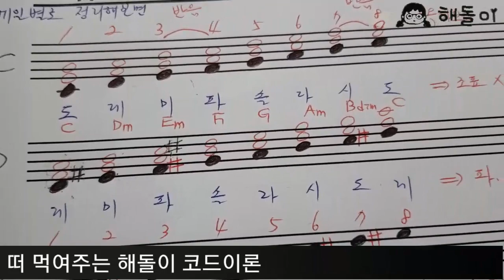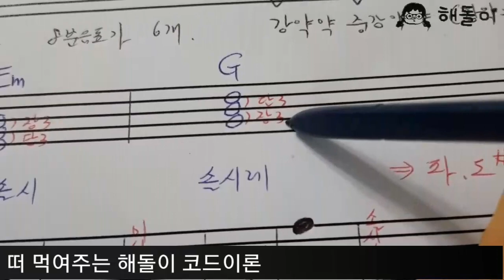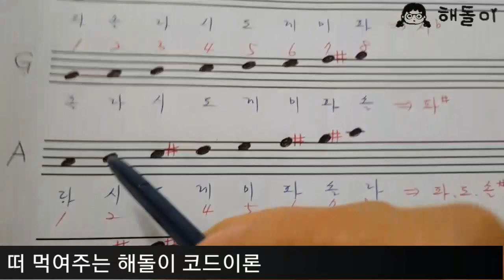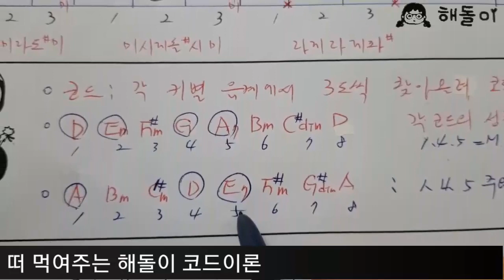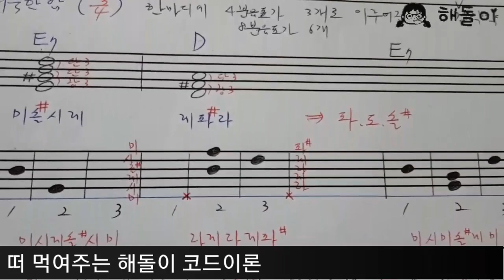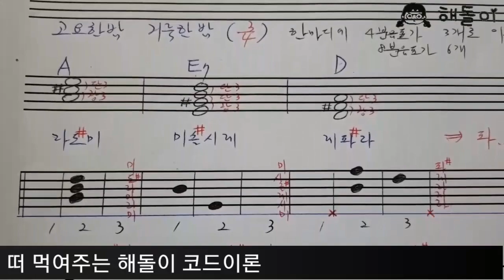기타코드이론 8 . 떠 먹여주는 해돌이 코드이론. 이론을 이해하면 코드가 보인다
코드톤을 이해하면 이제 코드도 직접 만들어 칠수 있습니다